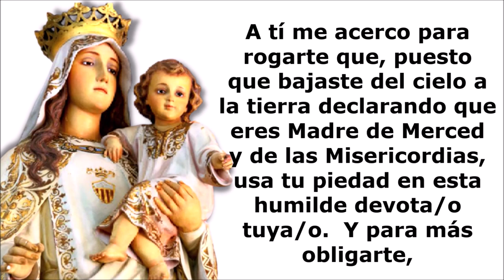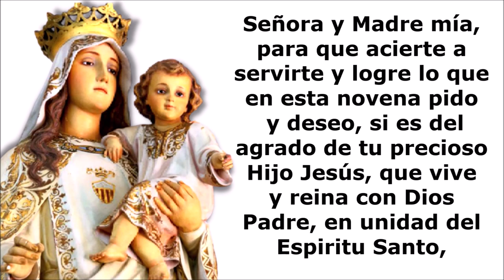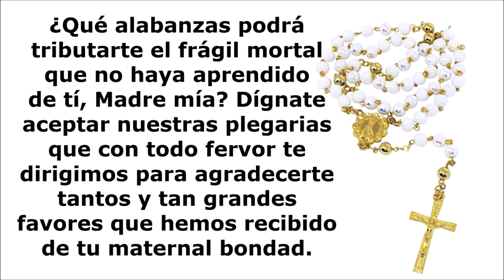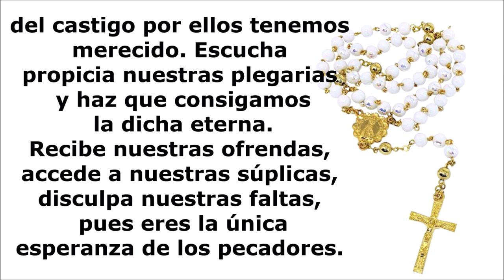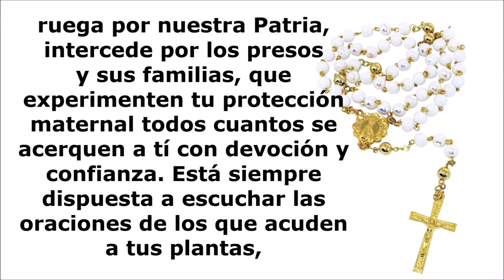Novena A La Virgen De Las Mercedes - Día Noveno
Novena a la Virgen de La Merced, día 8. El 24 de septiembre  los cubanos, festejan el día de la Virgen de las Mercedes, quien es conocida también como Obatalá en la religión yoruba.  Es considerada una de las advocaciones de la justicia y la majestad de María.